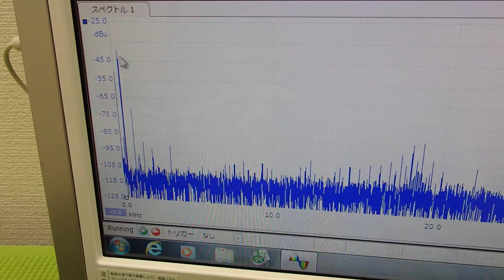メガヘルツの超音波を利用する超音波システム技術 ultrasonic-labo